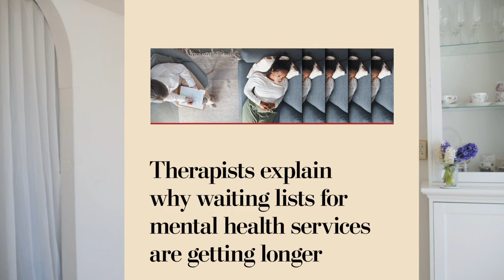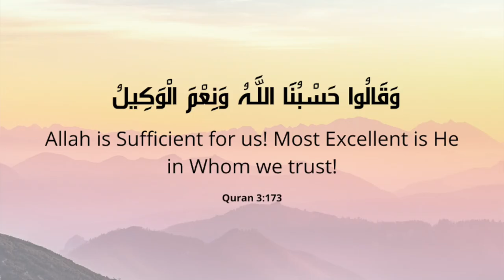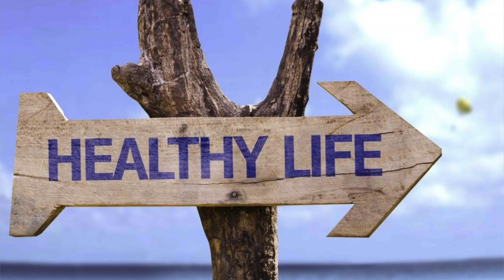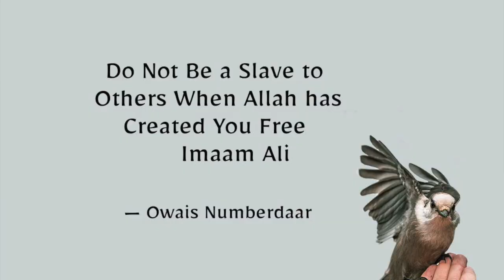Do we need Islam? 🤔❓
Do we need Islam? Rationally thinking.. What kind of differences does Islam make in life?

In this video I talk about why I think that we need Islam.

See you soon inshallah!

 ♡ Liss